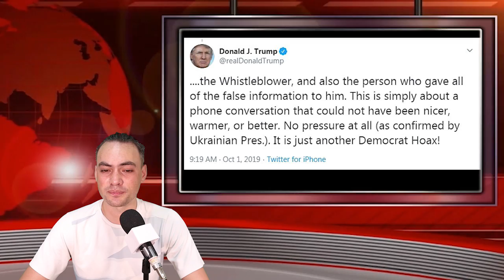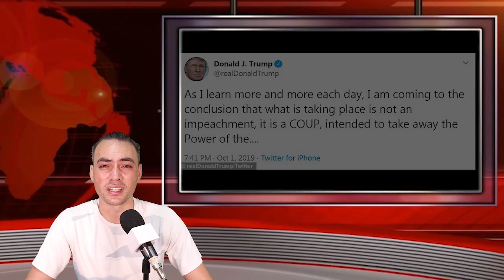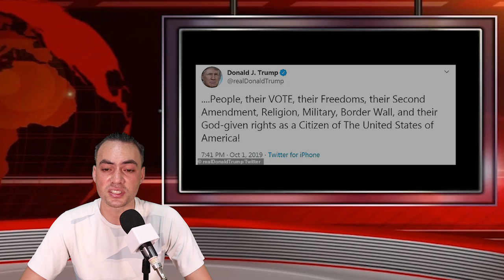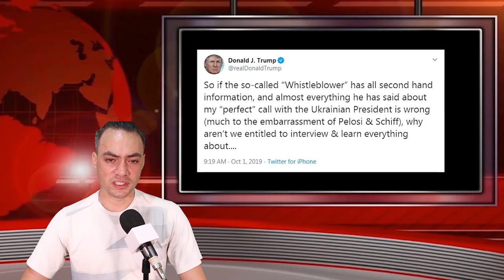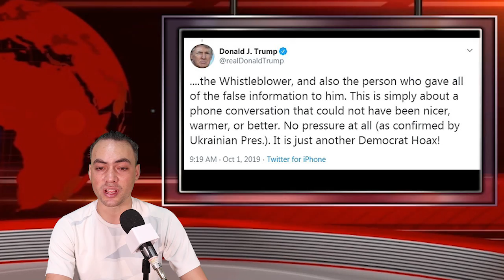Trump labels impeachment efforts ‘a coup’